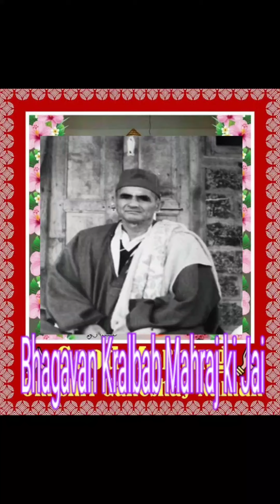Nundha baniye Ha gow Saniye